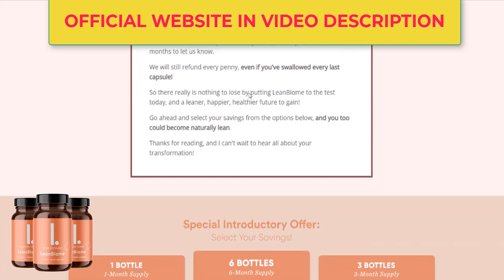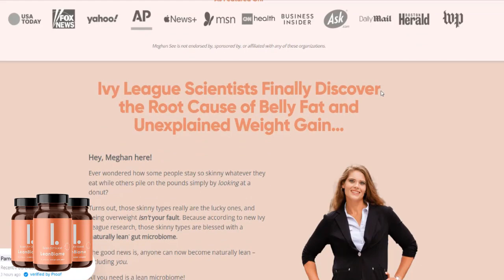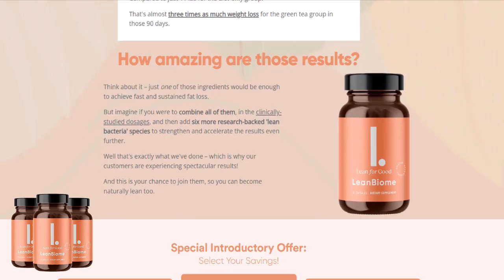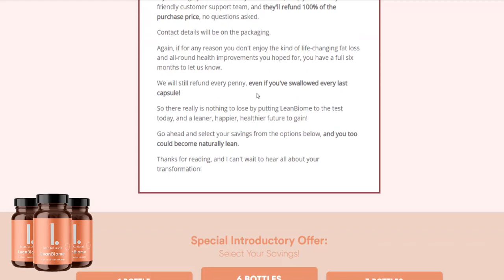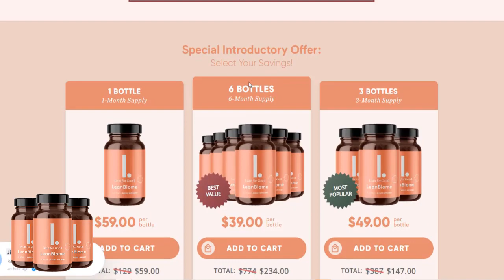LEANBIOME REVIEW: WEIGHT LOSS SUPPLEMENT - LeanBiome Reviews - LeanBiome Probiotics - LeanBiome 2022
LeanBiome Review
Hi, my name is Julie, I’m chemical and If you are interested about LeanBiome or how to lose weight in this honest LeanBiome Review I’ll tell you everything about LeanBiome, this natural and different weight loss supplement, I also have really important warnings, so stay with me.

Leanbiome Ingredients
LeanBiome is natural supplement that helps you to lose weight without diets or exercises because the formula contains a combination of Bacteria Blend and Greenselect Phytosome, which together help to “drain the swamp”, and as a result, fire up the metabolism, calm hunger and cravings, and decrease fat storage.

LeanBiome 2022
LeanBiome makes you lose weight, but it’s highly recommended you take 3 to 6 bottles of LeanBiome to see maximum fat-burning results, this will not only save you money but ensure there’s no break in your progress so that you can enjoy the best possible fat loss results for the long term.

Leanbiome Probiotics
LeanBiome is vegetarian and vegan-friendly, free from gluten, sugar, nuts, soy, crustaceans, and dairy, It’s also free of GMOs, BPAs, and is “guaranteed pure”, Leanbiome is safe because this supplement is manufactured with FDA-inspected, and Good Manufacturing Practices Certified (GMP) facility in the United States, which ensures the purest product, free from any potential contaminants.